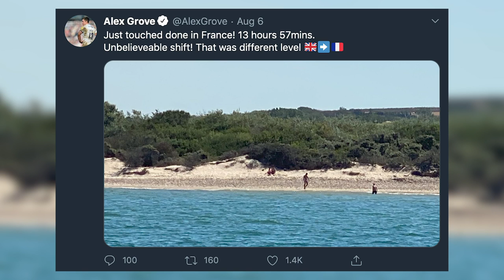Scotland's Alex Grove On Swimming The English Channel | Rugby News | RugbyPass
Former Scottish International Alex Grove sat down with Jim Hamilton to discuss his experiences swimming the English channel.